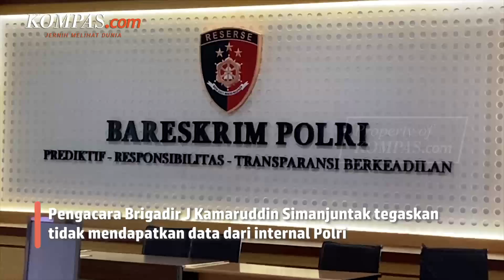Kamaruddin Simanjuntak Buka Suara soal Sumber Informasi Kasus Brigadir J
Pengacara Brigadir Nofriansyah Yoshua Hutabarat atau Brigadir J, Kamaruddin Simanjuntak menanggapi dugaan Komisi III DPR yang menyebutkan bahwa dirinya mempunyai pasokan data dari internal Polri.

Hal itu terkait pernyataan Kamaruddin yang kerap terbukti dalam pengungkapan kasus pembunuhan berencana Brigadir J.

Kamaruddin pun menegaskan, dirinya tidak mendapatkan informasi dari internal Polri. Ia menyebutkan punya sumber intelijen yang enggan diungkapkan ke publik.

"Saya tidak ada pasokan informasi dari Polri, tapi saya punya sumber tersendiri di luar Polri," ucap Kamaruddin kepada wartawan di kawasan Menteng, Jakarta Pusat, Rabu (24/8/2022).

Video Jurnalis: Firda Rahmawan, Pramulya Sadewa, Nissi Elizabeth
Penulis Naskah: Firda Rahmawan
Video Editor: Chrisstella Efivania Rosaline
Produser: Adil Pradipta